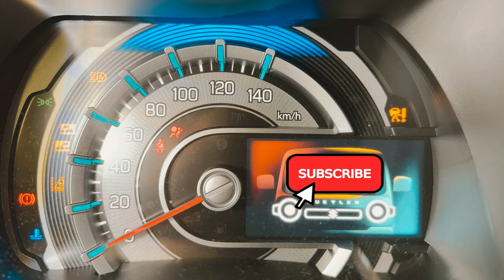🇯🇵🏝 일본 후쿠오카의 하와이라고 불리는 이토시마 같이 구경해요 / 일본 관광지 소개 / 일본 현지 거주 한국인 일상 / 4K 화질 시청 권장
🏝이번주 금요일에는 일본 후쿠오카의 하와이라고 불리는 이토시마  영상을 공유 드릴게요~
📷2160p 화질로 보시면 조금 더 보기 편하실거에요^^